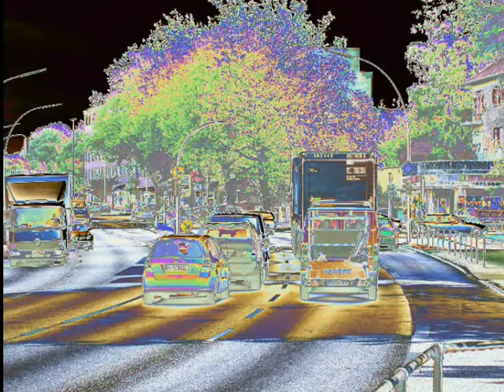42 Hamburg Musikvarianten+Farbuebergaenge.wmv